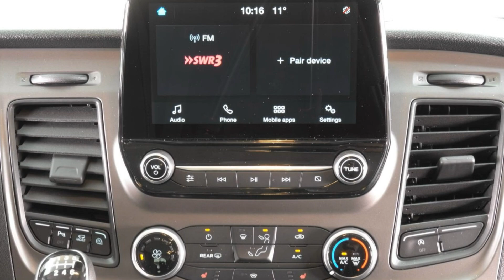Ford Transit Custom Kombi TTG1KU05205 Frost Weiß "AUTOHAUS WISSMANN"